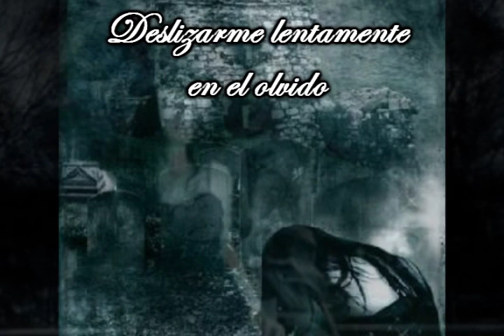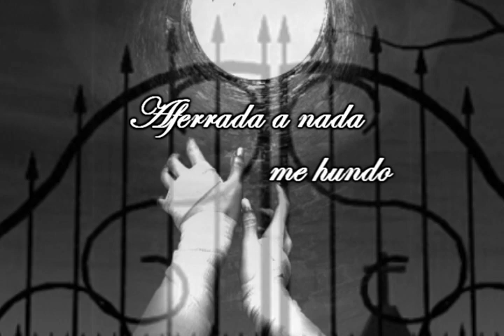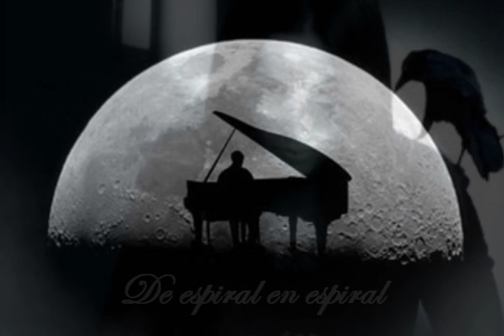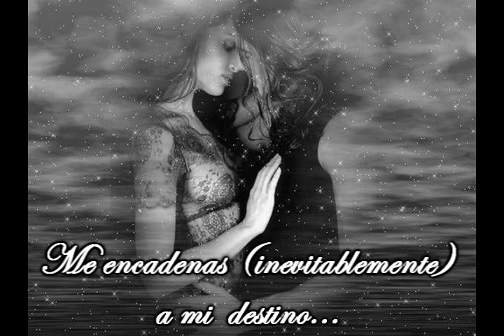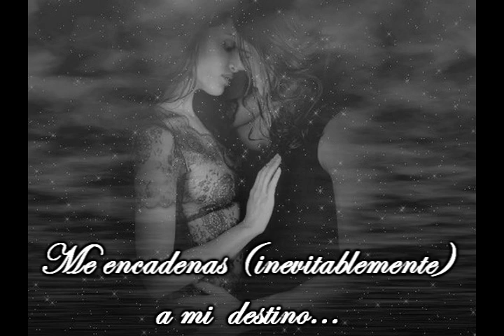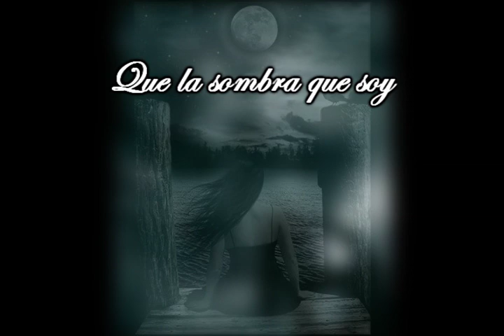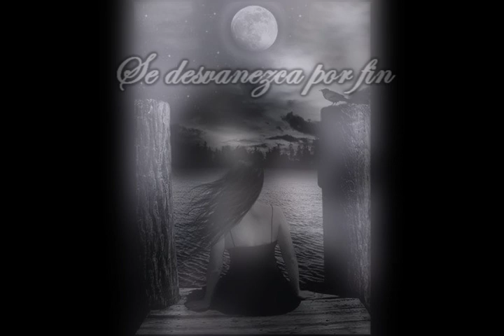Dark Sanctuary-La Clameur Du Silence (Subtitulos Esp.)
He decidido hacer mi propia traducción y una recreación de imágenes con mi interpretación personal sobre esta preciosa canción de Dark Sanctuary un grupo francés que desde hace tiempo me encanta. *Para tí Rafa. No te olvido ni te olvidaré nunca. :)*